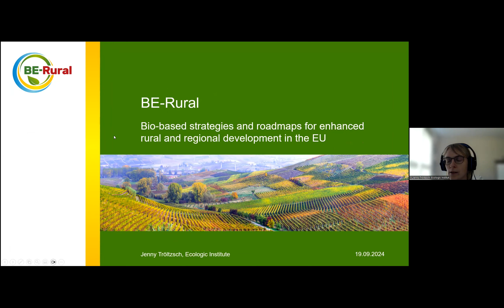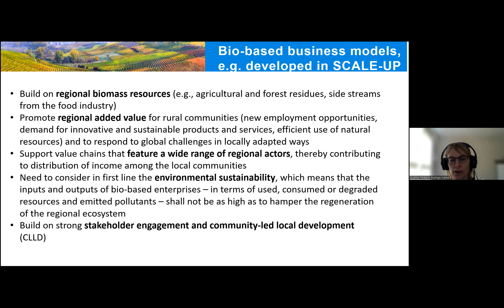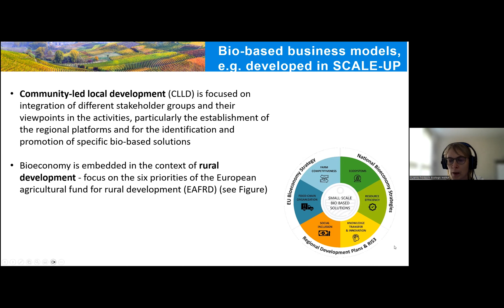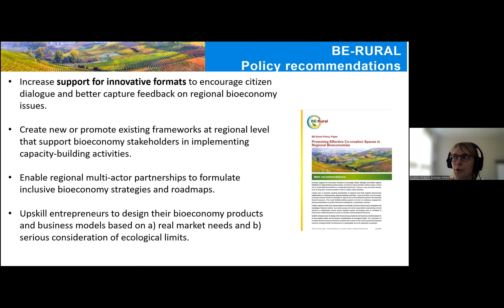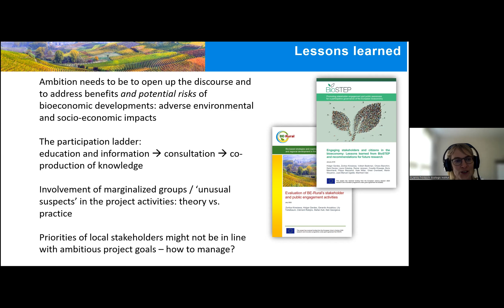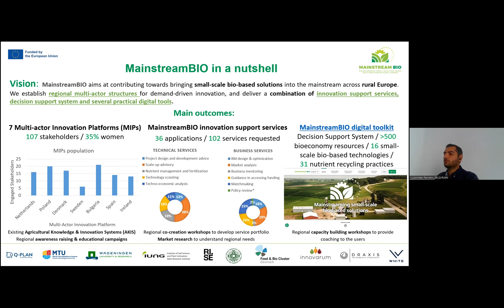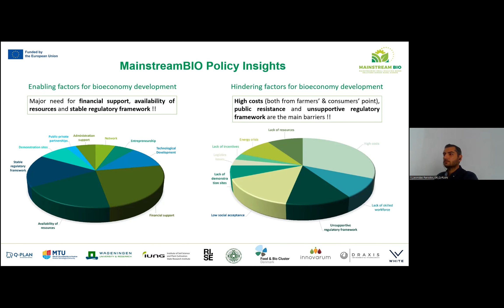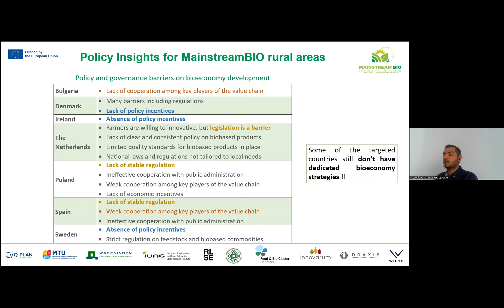‘Territorial developments for the green transition’ Policy Lab – discussion group bioeconomy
• Jenny Tröltzsch (Ecologic Institute)
• Leonidas Parodos (Qplan International)